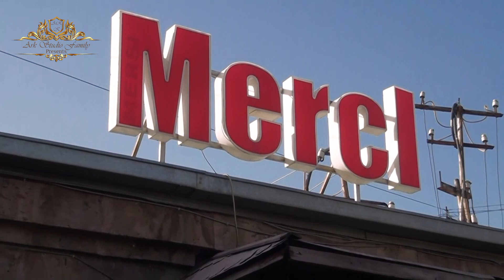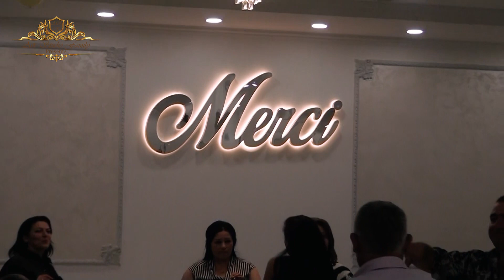Susanna Year Happy Birthday 17 09 2023 HD ARKstudioFamily T-093.30.31.80